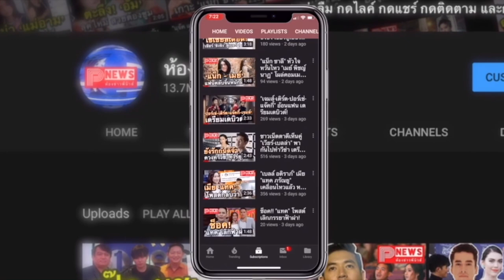ห้องข่าวพีนิวส์ | ตัวแทนหมู่บ้าน "วิน เมธวิน" ส่องประกายขึ้นรับรางวัลสุพรรณหงส์ครั้งที่ 30